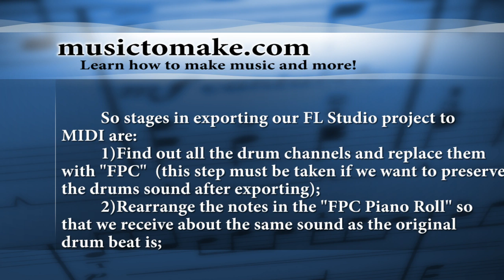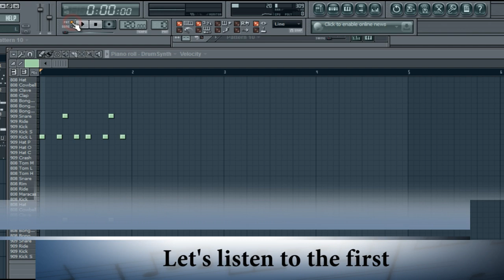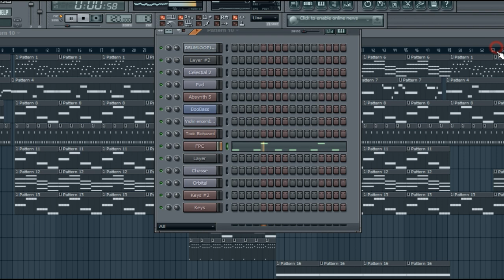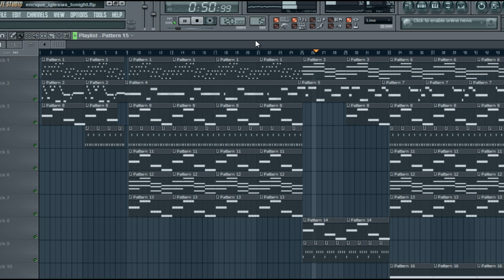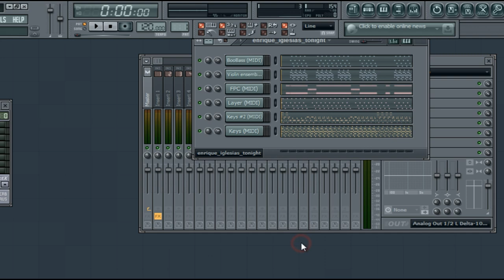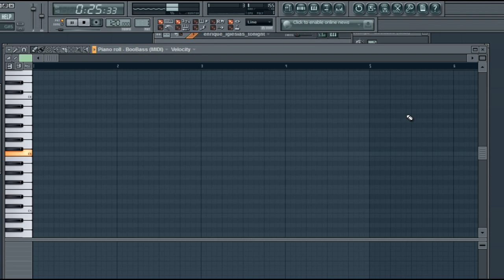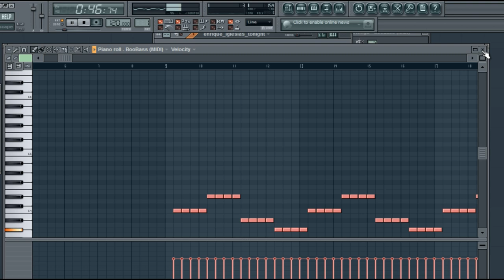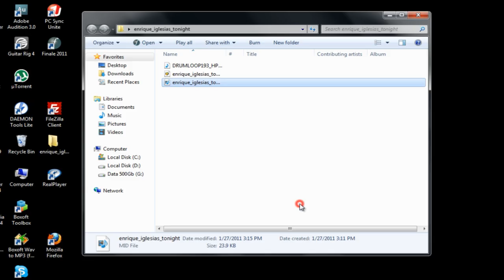How to export a FL Studio project to MIDI